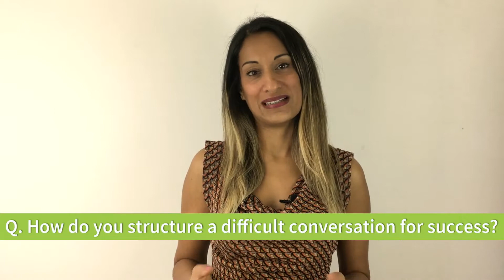Episode 5: Become an agent of STORM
This week I've been asked 'How do I structure a difficult conversation for success?'. In this 2 minute top tip I show you my 5 step structure to do exactly  that.